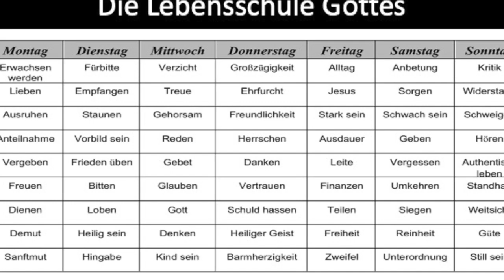Pastor@Holiday HD 720p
Hirte im Urlaub
Für eine kurze Zeit setze ich Pastor @ Home aus und starte wieder - so Gott will und ich wohlbehaltend zurück bin - ab dem 16. August wieder meinen Podcast Pastor @ Home
Eine gesegnete Urlaubszeit allen.